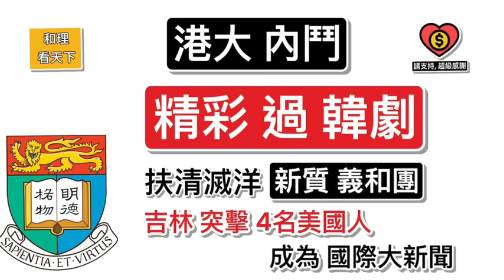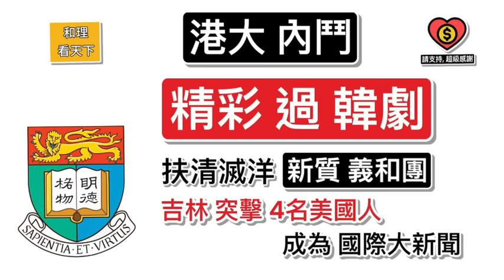港大內鬥！精彩過韓劇！「新質義和團」，吉林突襲4名美國教師，鬧出國際大新聞！以後D洋人去大陸，最好先跟「伍允龍」學嘢 …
Hong Kong U
Hong Kong University